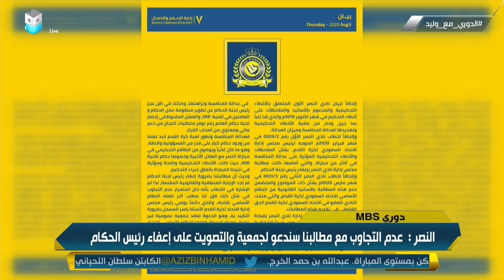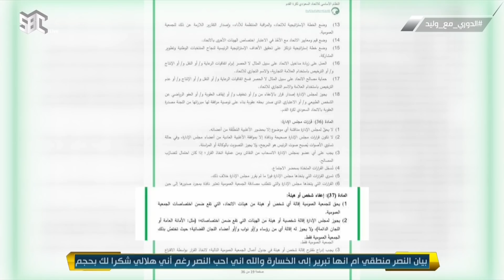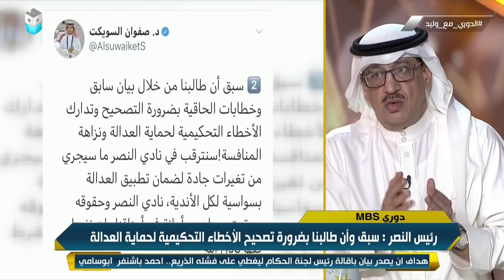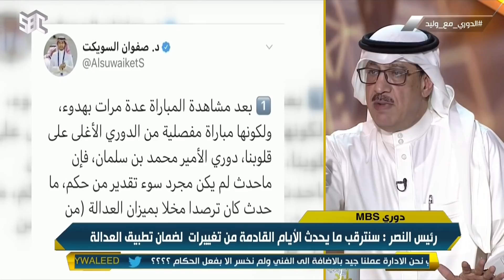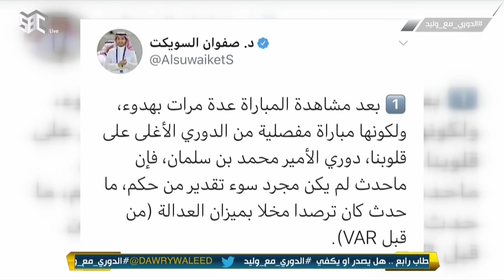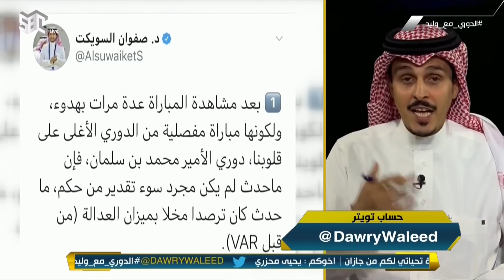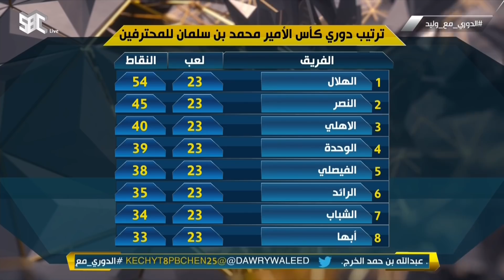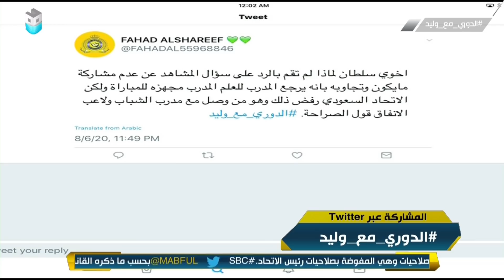الدوري مع وليد يوم الخميس ٦ اغسطس ٢٠٢٠